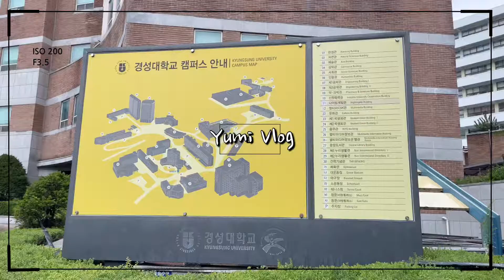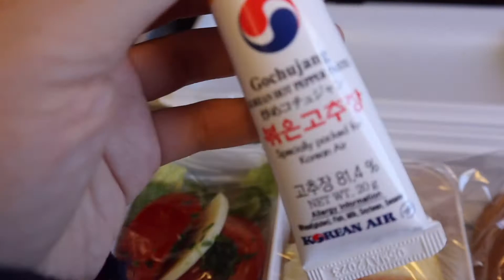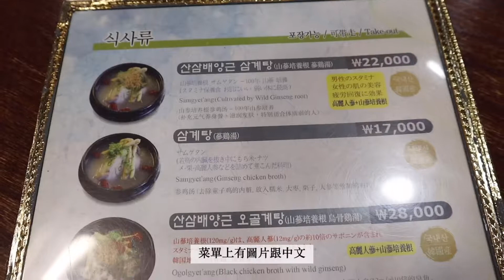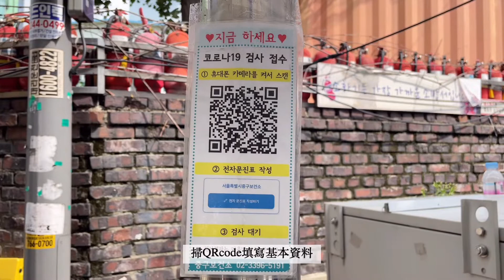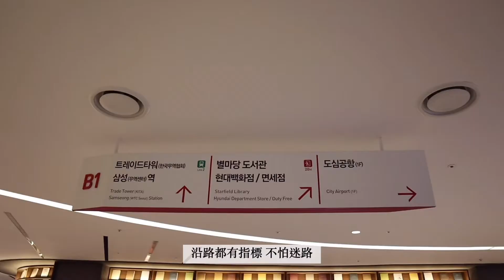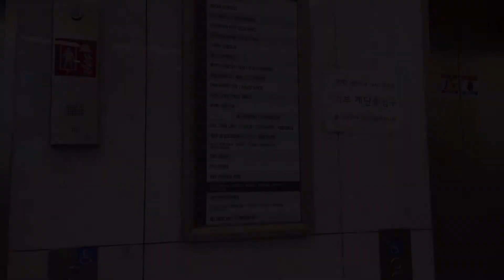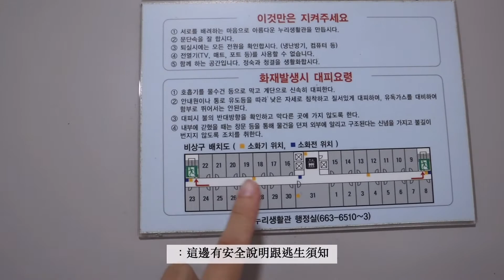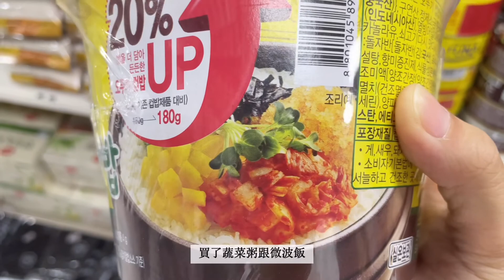VLOG｜🇰🇷時隔3年出發韓國！保健所PCR、三成星空圖書館、汝矣島現代百貨、偶像經紀公司、釜山慶星大學宿舍開箱、留學生活START!!🏫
🎵Music
Vllo - Love you I do
Vllo - A walk in the zoo
Vllo - Fresh Juice
샛별 - Strawberry flavor love